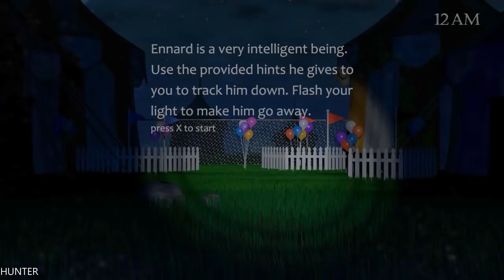Baby's Nightmare Circus HORROR NIGHT GTX1080TI REAL 4K 2160P